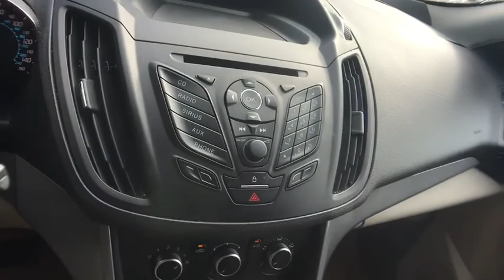2013 Ford Escape Columbia, Lexington, Irmo, West Columbia, Aiken, SC 410727A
Used 2013 Ford Escape available in Columbia, South Carolina at Honda of Columbia. Servicing the Lexington, Irmo, West Columbia, Aiken, SC area.

2013 Ford Escape SEbrbrbr23/33 City/Highway MPG CARFAX One-Owner. Odometer is 18407 miles below market average! 23/33 City/Highway MPGbrbrAwards:br  * Ward's 10 Best Engines   * 2013 KBB.com Brand Image AwardsbrReviews:br  * * Standout styling * Excellent fuel economy * Good technology package * Sporty handling Source: KBB.combr  * Good performance and fuel efficiency; many high-tech features; agile handling; high-quality cabin; comfortable seating. Source: EdmundsbrbrbrHonda of Columbia is not responsible for any price discrepancies, statements of condition, or incorrect equipment listed on any vehicle. Pricing excludes tax, tag, registration and title and includes $225.00 closing fees. It is a charge that is permitted but not required by law and is filed with the S.C. Department of Consumer Affairs. All discounts may not be combined with the low APR. While every reasonable effort is made to ensure the accuracy of this information, we are not responsible for any errors or omissions contained on these pages. Please verify any information in question with Honda of Columbia.